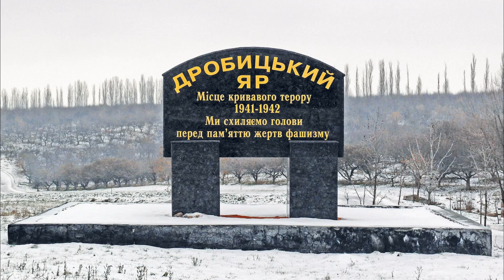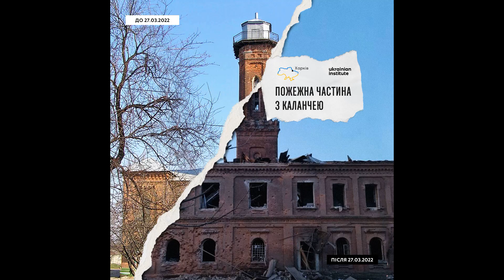Харків. Понівечені історичні будівлі внаслідок вторгнення рф.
Вторгнення рф в Україну, закрема на Харківщину призвело до значних руйнувань і жертв. Однією із цілей окупанта було знищення історичних будівель і пам'яток. Агресор має на меті позбавити нас нашого великого історичного минулого.

За матеріалами: 057.ua